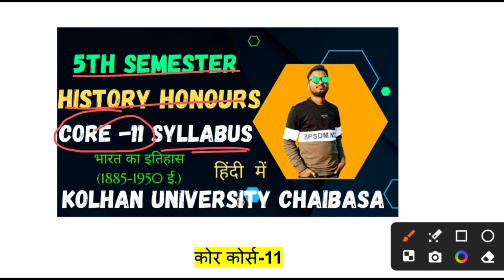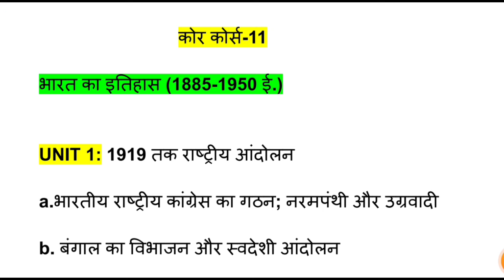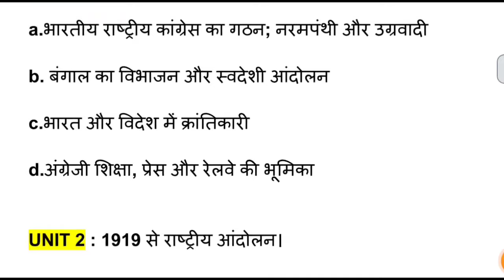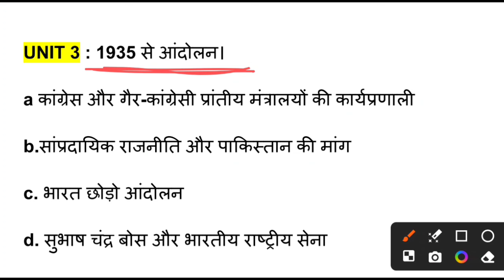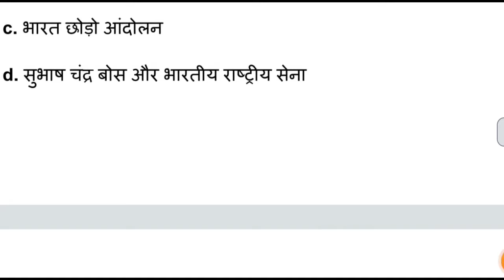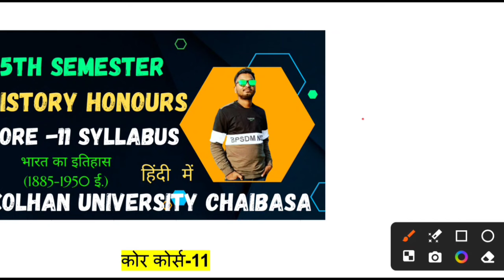ba 5th semester history honours core 11 syllabus ✅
ba 5th semester history honours core 11 syllabus ✅@TayariSuccesske

Your queries,
5th semester history honours core 11 syllabus
core 11 history honours 5th semester syllabus
kolhan University history honours 5th semester history honours syllabus.
5th semester history honours kolhan University